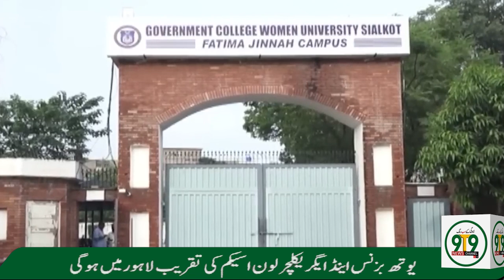9T9 News Headlines 03 PM | 9T9 News TV | 16th July 2023